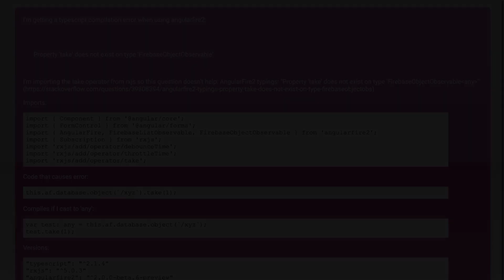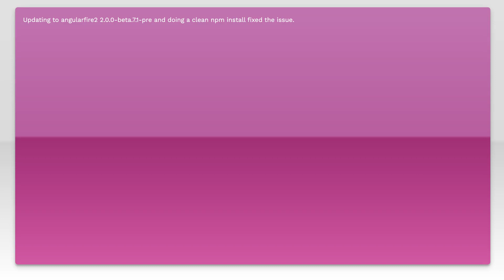Property 'take' does not exist on type 'FirebaseObjectObservableany'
typescript: Property 'take' does not exist on type 'FirebaseObjectObservableany'

Related to: typescript, rxjs, angularfire2